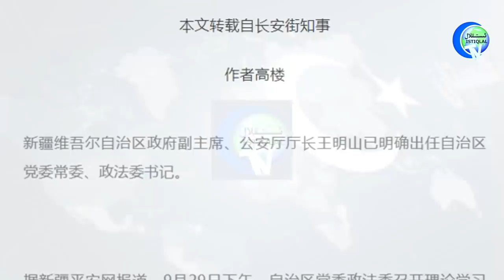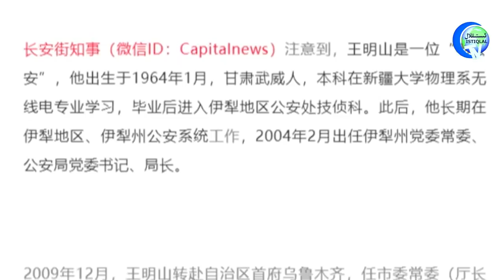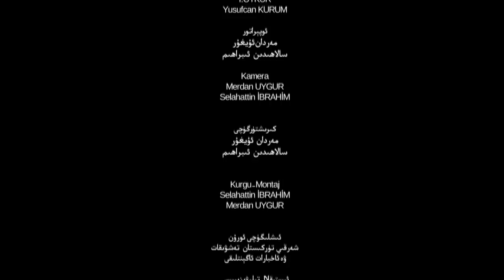ئىستىقلال كۈندىلىك خەۋەرلىرى 2020-10-17، ب د ت خەلقئارا سانلىق مەلۇمات مەركىزى خىتايدا قۇرۇلماقچى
Istiqlal Kundilik Xewerliri 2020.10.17 / BDT Xelqara Sanliq Melumat Merkizi Xitayda Qurulmaqchi